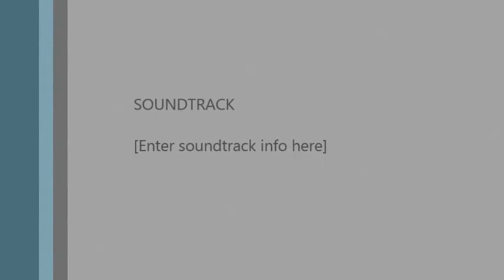Dunbar RFC v Preston Lodge RFC 12102013